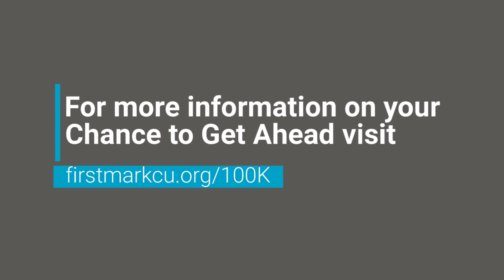100K Weekly Winner- Lucy F.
Congratulations to our $2,500 week 12 weekly winner, Lucy F. Lucy was feeling all sorts of emotions when we told her she had won. She told us that she was trying to figure out how she was going to pay for car repairs, but now she doesn’t have to with her winnings! Her five grandchildren are also winners because she will be able to buy them a playground! (Best Grandma EVER!!) As you can well imagine, Lucy was overjoyed and extremely grateful. We still have more weekly winners to announce.